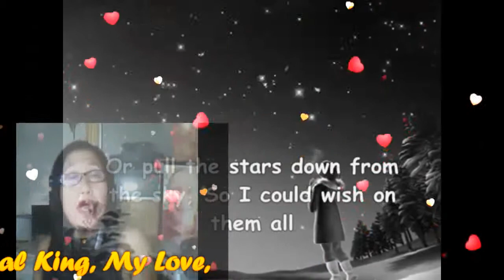your love is the grestest gift of all sime final